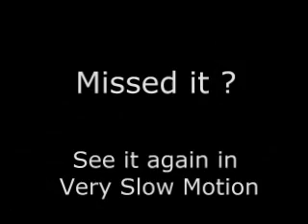Joe Power catches spirit energy on camera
Joe Power investigates Craig Y Nos castle in South Wales and catches a spirit energy on camera.